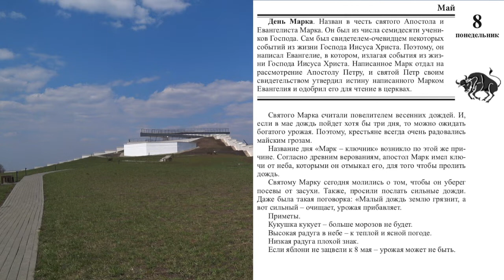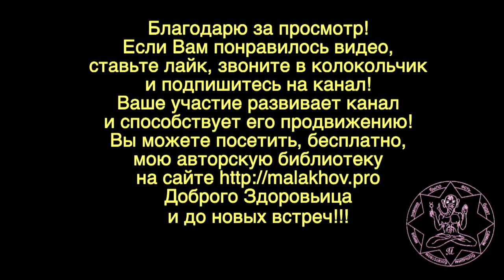ЛУННЫЙ КАЛЕНДАРЬ, НАРОДНЫЕ ПРИМЕТЫ, ПРОГНОЗ ПОГОДЫ. 8 мая 2019 года.